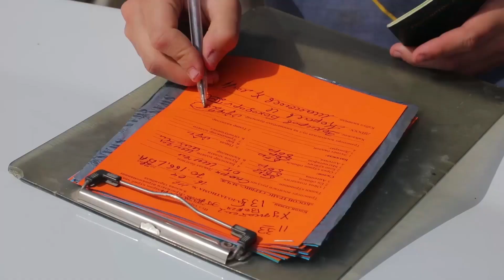MASHINA BOSHQARIB YURGAN ERKATOY BOLA YOKI DADASINI JARIMAGA TUSHURGAN MAKTAB O‘QUVCHISI